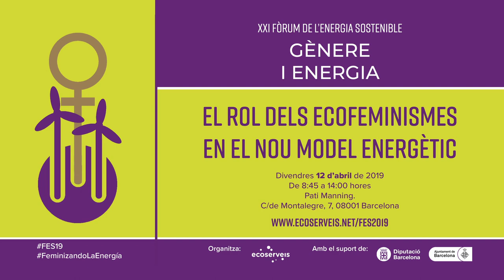Esther Izquierdo | FES 2019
La visió de l’empresa privada sobre la transició energètica ecofeminista: reptes i solucions.
Esther Izquierdo Martínez, Clúster de l’Energia Eficient de Catalunya (CEEC).